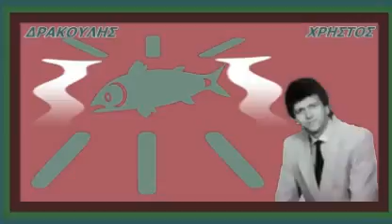ΞΑΝΘΑ ΜΑΛΛΙΑ=ΔΡΑΚΟΥΛΗΣ ΧΡΗΣΤΟΣ